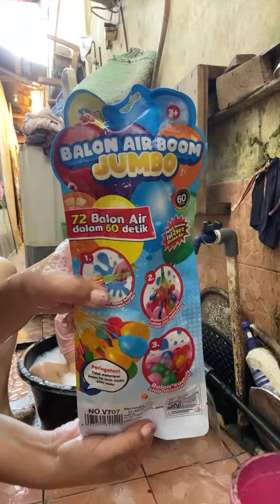Sorotan 0.10 - 5.08 dari main sabun dan Balon